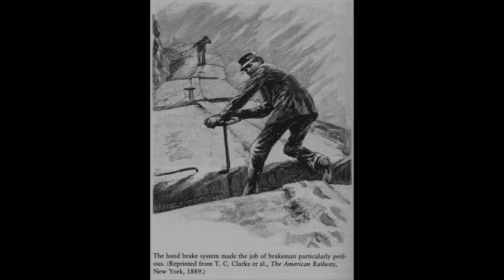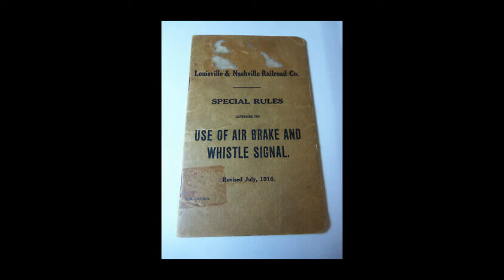Episode 16: The Caboose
Ever wonder what the Caboose on the train was really used for? Find out with Conductor Cory on this episode of Beyond the Rails!